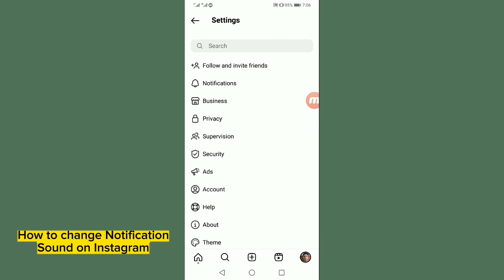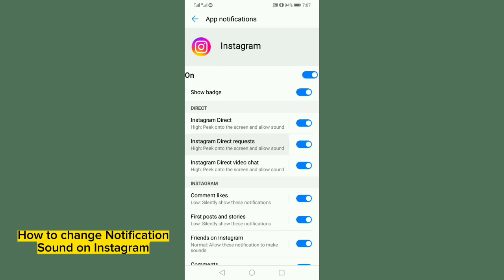How to Change Notification Sound on Instagram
instagram notification sound change